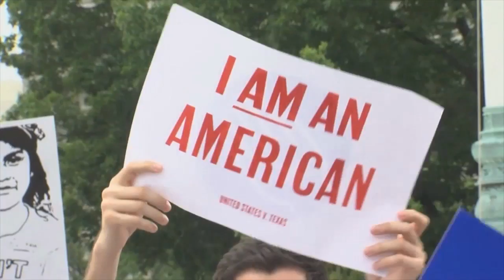Say What? Issues and the Presidential Race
Rio Grande Valley residents share their opinions on the issues most important to them in the race for President.